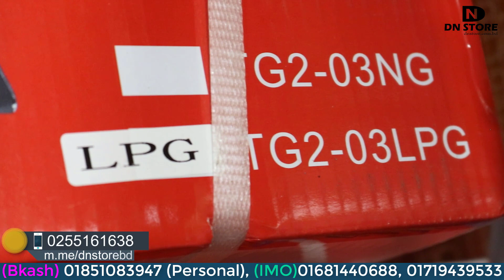অসাধারন এক গ্যাসের চুলা | Gas Stove | Natural Gas Stove | Exclusive Kitchen Stoves | Gazi-TG-203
A natural gas stove is the latest kind of stove which have many benefits like, it can be on without using any extra fire, it can reduce gas consumption. অসাধারন এক গ্যাসের চুলা | Gas Stove | Natural Gas Stove | Exclusive Kitchen Stoves | Gazi 3 Burner. Buy latest Gas Stoves at best price in Bangladesh. Get your Gas Stove from online shopping store dnstore.com.bd. গ্যাস বার্নার ও গ্যাস স্টোভ কিনুন সবচেয়ে কমদামে বাংলাদেশে। একটি রান্নাঘরের অন্যতম প্রধান সরঞ্জাম হলো গ্যাসের চুলা।

DN STORE Address:...

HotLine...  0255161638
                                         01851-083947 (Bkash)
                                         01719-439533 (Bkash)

KW...
gas stove price in bd.
rfl gas stove.
Walton gas stove price in Bangladesh 2020.
Walton gas stove single price in Bangladesh.
national gas stove price in Bangladesh.
rfl gas stove price in Bangladesh 2021.
Gazi gas stove.
gas cooker price in Bangladesh.
gas cookers 60cm.
gas cookers freestanding.
gas cookers curry's.
stoves gas cookers.
Argos gas cooker.
amazon gas cookers.
Suraya gas Chula price.
gas Chula low price.
gas challah 4 burner.
gas Chula Bajaj.
gas Chula single.
gas Chula Suraya.

Thank you so much for being with us. Hope you stay with us and watch our video.